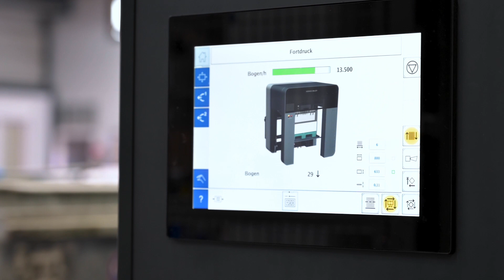Koenig & Bauer | Plate Logistics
The system handles all the printing plates fully automatically and without manual intervention into the plate changer of the printing units and back to a discharge and collecting station. This makes sheetfed offset ever more efficient, especially with shorter runs. Successive print jobs of just 300 sheets can be produced at full production speed.